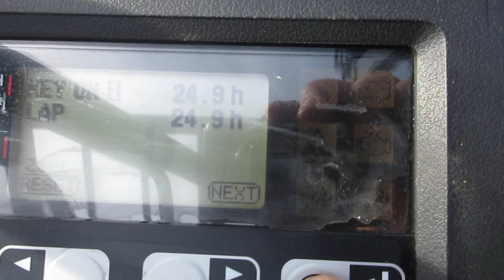New Unused2023 Toyota Fork lift 8FGU25 C&C Equipment